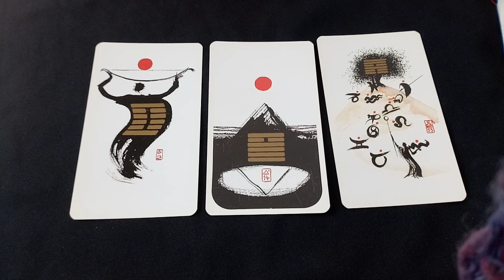คนเกิดวันพุธ ดูดวงรายสัปดาห์ ที่ 4 - 10 พ.ย 2561 by ธัญญ์ เด็กพิเศษ ถอดรหัส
ดูดวงรายสัปดาห์ ประจำวันต่างๆ
ให้คนเลือกฟังดวงได้ทุกวัน ไม่ต้องรอฟังดวงวันอื่นให้ยืดยาวค่ะ ช่วยฝากติดตามผลงานจากช่องเราด้วยนะค่ะ ขอขอบคุณค่ะ  ช่วยกัน กด subscribe กันเยอะๆนะคะ